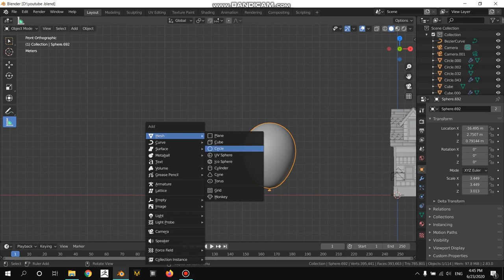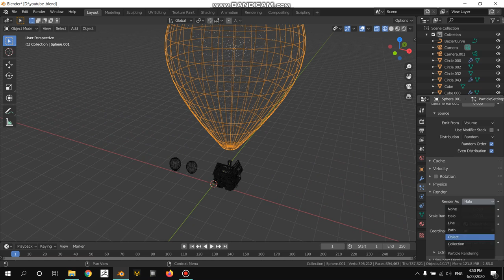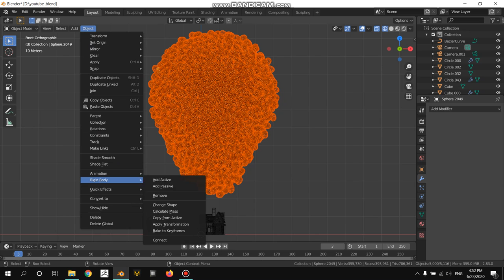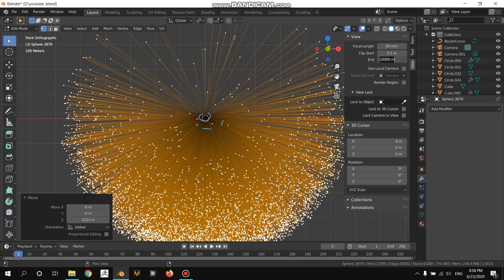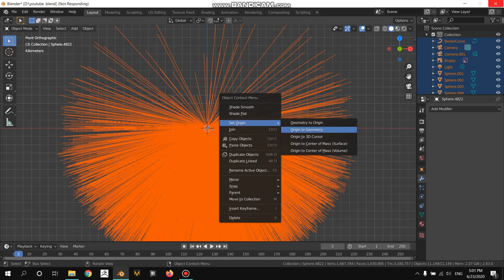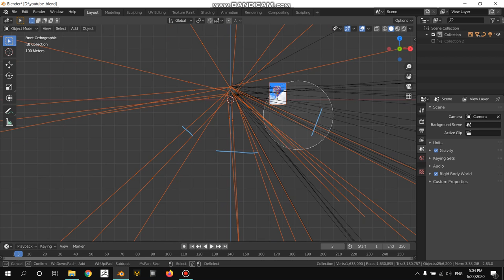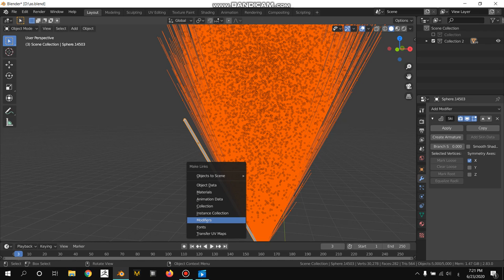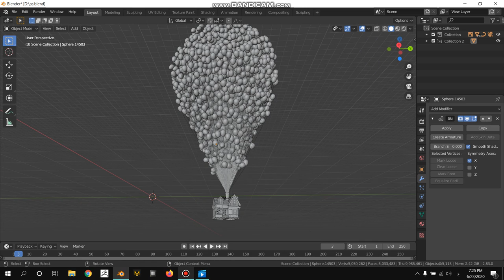Blender tutorial : How to create Balloon house - UP movie ( 5000 Balloons )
In this video i will show you how to create Balloon house like film up . you can download the house blend file for free ( without Balloons )

I used 5000 Balloon in this video and tied each Balloon with a thread or rope . but the final shape is passive and does not support animation . as i could not find away to connect the rope and all of these balloons  and support the animation as well . this tutorial is advanced and not for beginners . do not forget to subscribe my youtube channel and make the like up . thanks for watching .

By : Yahya Tarek